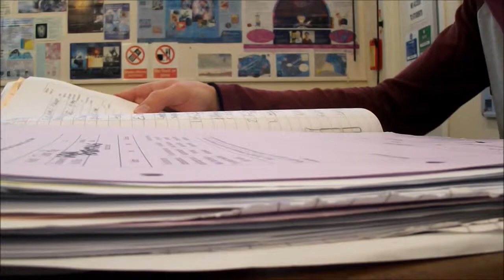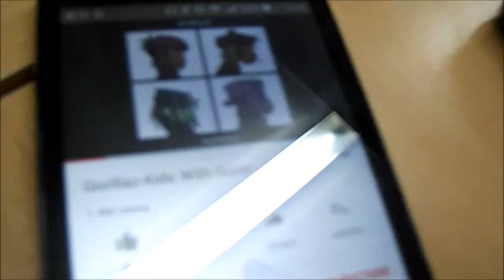College Vlog 2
Like I said yesterday, my laptop chose the worst time to work on updates, so I didn't have time to upload